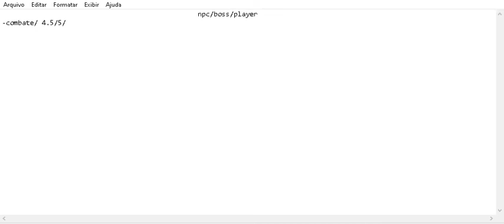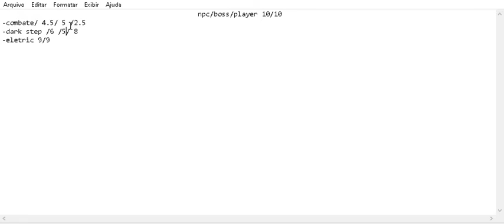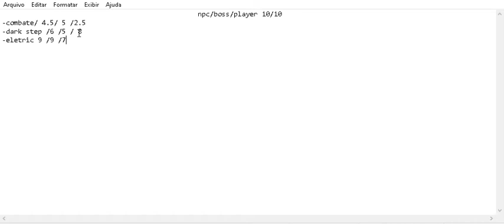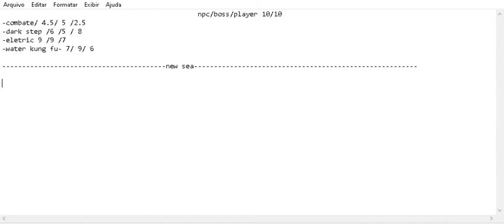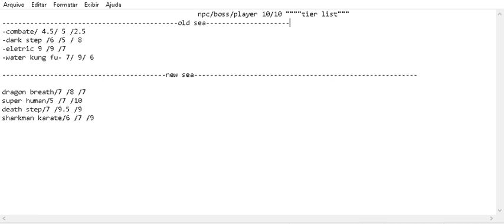AVALIANDO ESTILOS DE LUTA (blox fruits)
meu gravador nao pega site entao tive que fazer no bloco de nota, mais o video é só eu falando a MINHA opniao sobre alguns estilos de luta, é tmb tava sem ideia ate o UPD 15